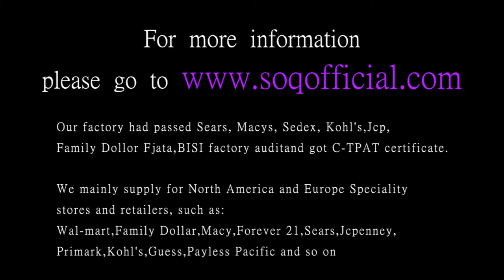Stone heart shaped open ring fashion heart shaped jewelry zircon ring